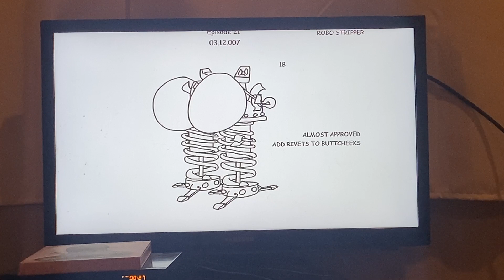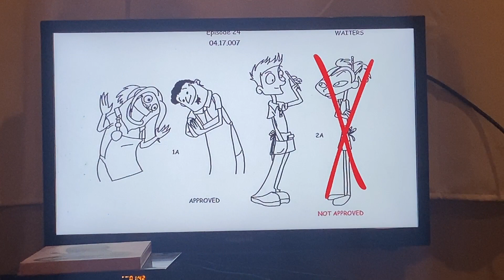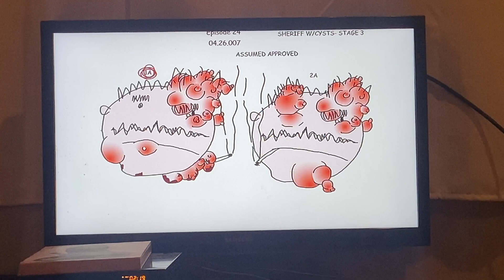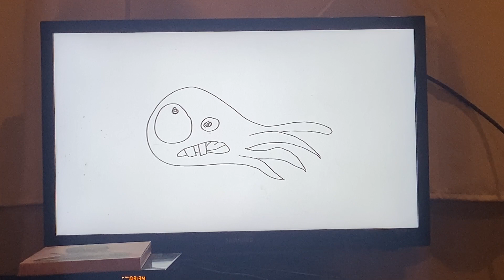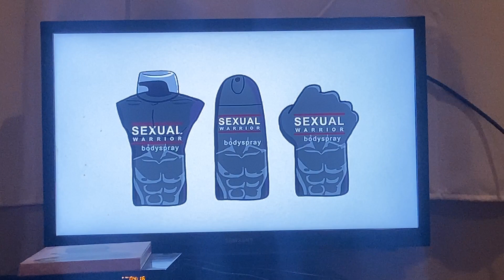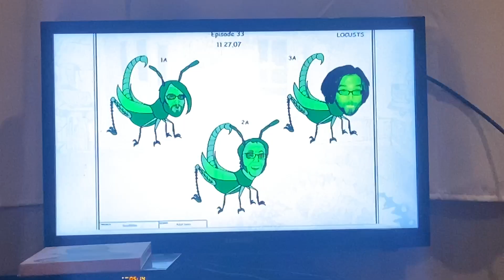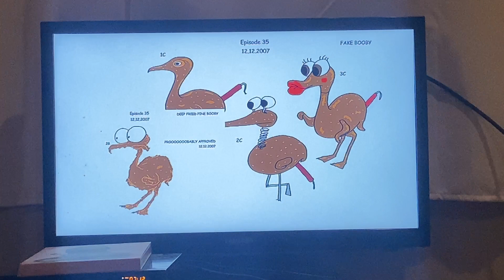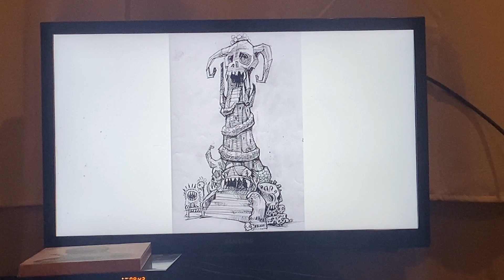Squidbillies volume 2 art and music 2009 dvd